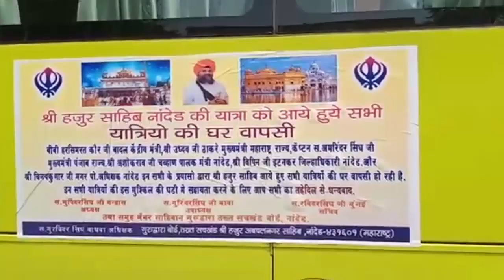Devotees returning from Hazur Sahib | Punjab News | India News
sangrur news, Devotees , Return From Hazur sahib, Lockdown, Punjab Curfew, special buses, 14 days Quarntine,
ਹਜ਼ੂਰ ਸਾਹਿਬ ਤੋਂ ਪਰਤੇ ਸ਼ਰਧਾਲੂ
14 ਦਿਨਾਂ ਲਈ ਘਰਾਂ ਚ ਰਹਿਣਗੇ ਬੰਦ
ਸਂਗਰੂਰ ਚ ਵੀ ਵਿਸ਼ੇਸ਼ ਬਸ ਰਾਹੀਂ ਪੁੱਜੇ ਸ਼ਰਧਾਲੂ

5AAB TODAY channel delivered the latest news & current affairs programming related Punjab & Punjabiat in Punjabi from Punjab India

Latest News,
Breaking news,
Latest News Update,
News Headlines,
Punjab News,
Haryana News,
Delhi News,
Himachal Pradesh News,
World News,
Live News,
Entertainment News,